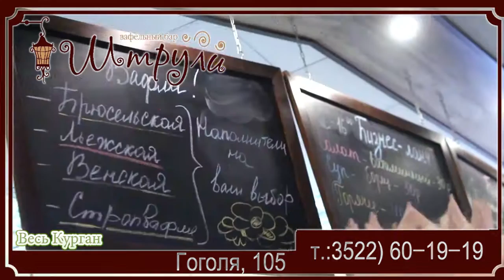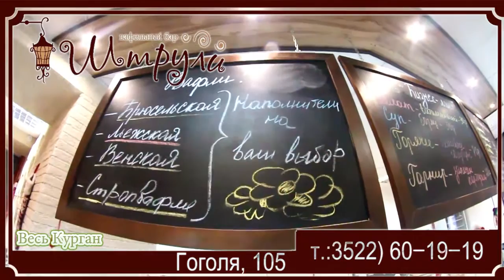Штрули - вафельный бар (video catalog)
Видеокаталог от проекта "Весь Курган" о новом замечательном месте ВАФЕЛЬНОМ БАРЕ "Штрули"